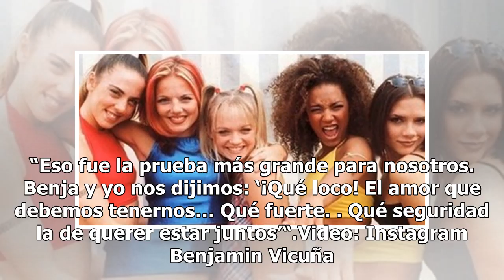El tierno video de Benjamin Vicuña junto a Magnolia dando sus primeros pasos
El tierno video de Benjamin Vicuña junto a Magnolia dando sus primeros pasosEl actor utilizó su cuenta de Instagram para compartir con sus seguidores el momento en que su pequeña hija, de un año, aprende a caminar. Eugenia “La China” Suárez y Benjamin Vicuña son una de las parejas más queridas del a...